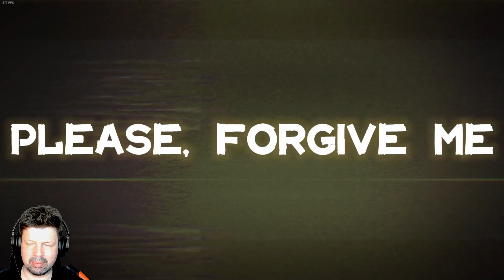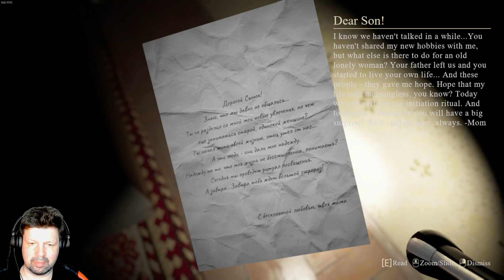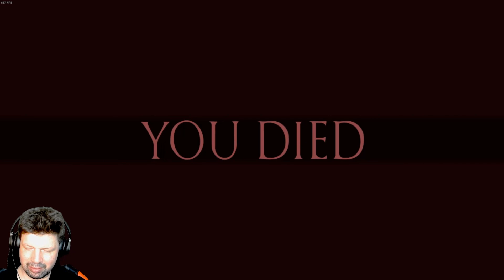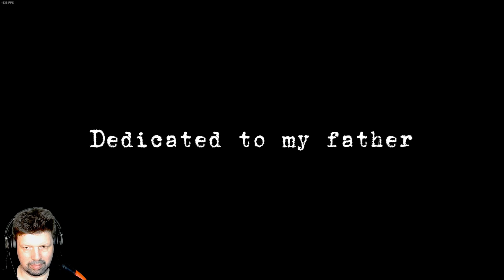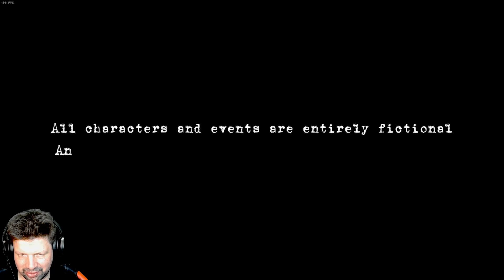Please, Forgive Me - Walkthrough - holpriger Horror, überraschendes Ende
Psycho-Horror in Emika-Manier, leider weniger elegant, dafür raffinierter in der Story.